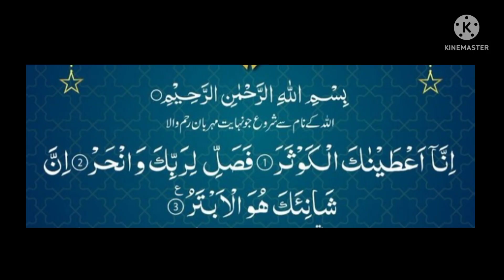دشمن کے آرام کے لیے مختصر سورۃ پڑھیں@theguided8956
دشمن کے آرام کے لیے مختصر سورۃ پڑھیں‎@THE GUIDE D89